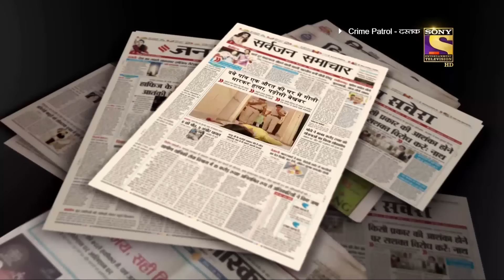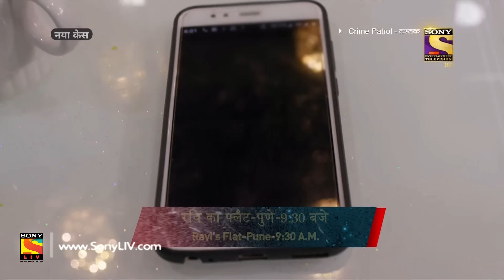Crime Patrol Dastak - Ep 1009 - Full Episode - 1st April, 2019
Episode 1009: A Dangerous Affair
In todays episode of Crime Patrol, we show you a story of blackmail gone wrong  for a guy who had an affair. The blackmailer ends up dead.